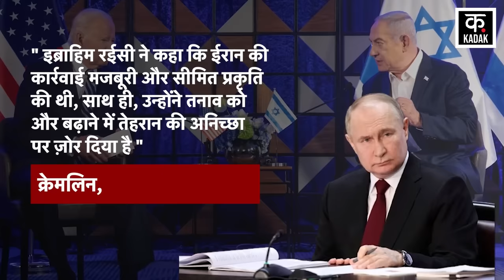Iran Israel War : ईरान इजराइल जंग में पुतिन की आखरी वार्निंग , विश्व युद्ध की होगी तैयारी ? | News18